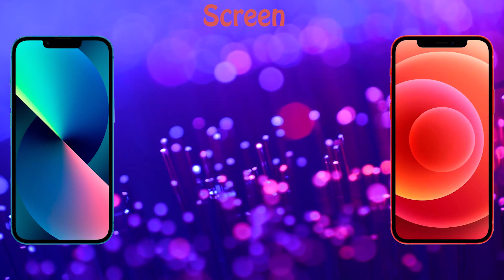Review on iPhone 13 vs iPhone 12 in 2022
Hello!
Review on iPhone 13 vs iPhone 12 in 2022. In this video we will compare the 2 flagship iPhone 13 and iPhone 12 in different categories of characteristics, and at the end of the video we will sum up and choose the winner.

In this video: iPhone 13 vs iPhone 12 camera, iPhone 13 vs iPhone 12 display, iPhone 13 vs iPhone 12 battery, iPhone 13 vs iPhone 12 processor and iPhone 13 vs iPhone 12 wireless network.